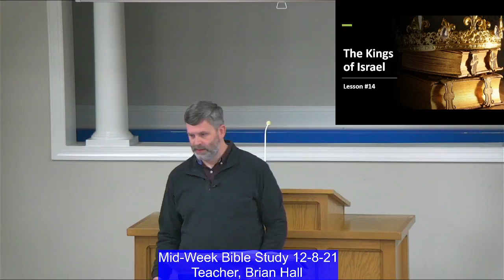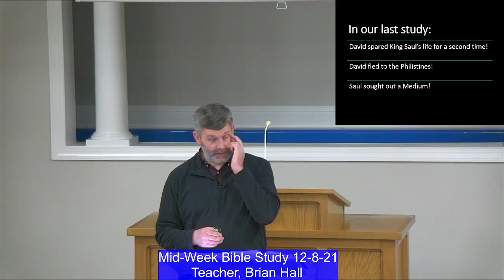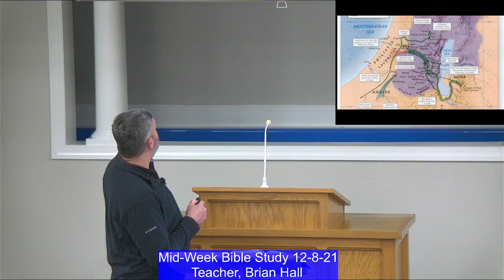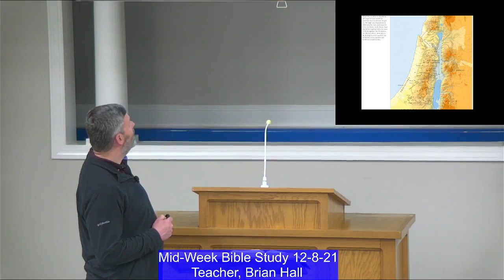12-8-21 "14. The Kings of Israel - Lesson #14" (Brian Hall)